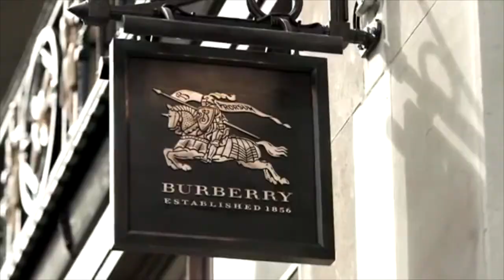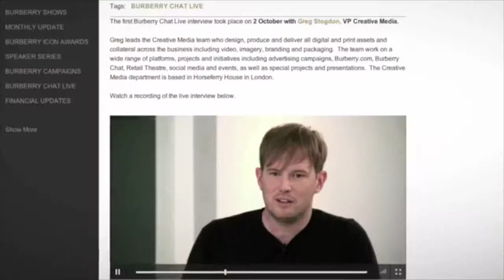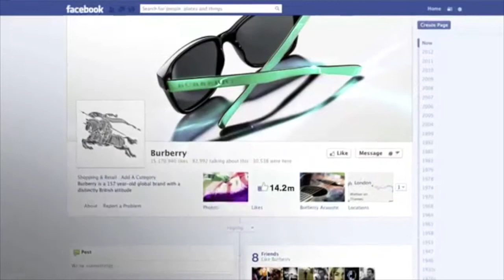Angela Ahrendt on power of storytelling